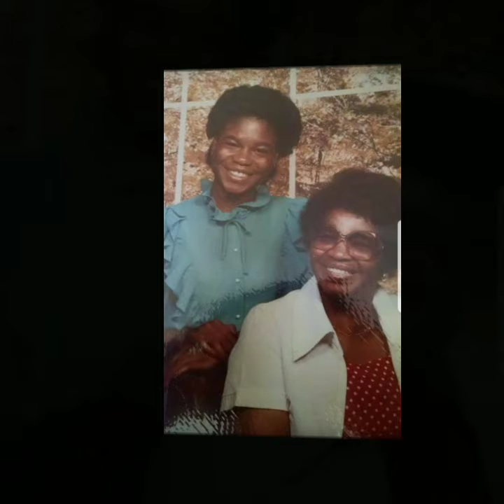Sinclair Family Memories part 1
Sinclair Family Pt. 1  mother's day 2020